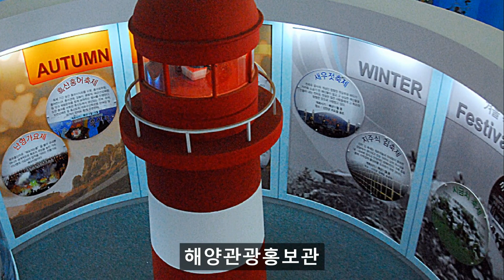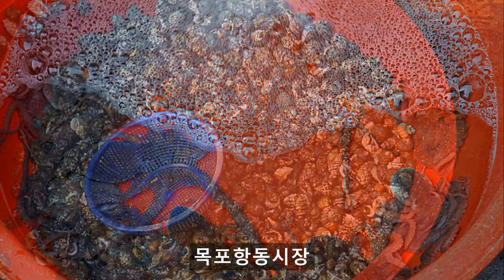목포가볼만한곳 목포항,연안여객선터미널,목포항동시장 장어탕,목포 갓바위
우리 장어탕
목포시 수강동 항동시장 입구에 위치한 우리 장어탕은 아침식사와 해장과 보양을 겸할수 있는 장어요리 전문점으로 장어탕은 장어육수에 된장을 풀고 장어한마리를 넣어 끓여내어 느끼할것 같은 장어탕이지만  칼칼하고 개운한 맛을 자랑한다 이 골목에는장어요리를 전문으로하는 식당들이 즐비하게 줄지어 있습니다